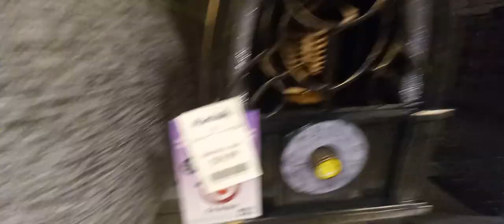Gemmy 2023 - Animated DJ Skeleton Radio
Retails at Marshall's for $19.99.